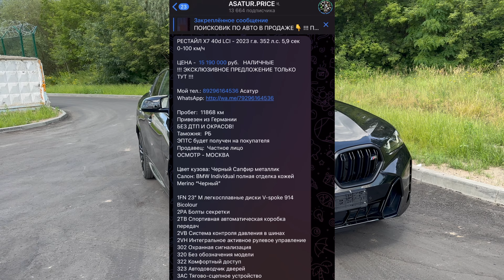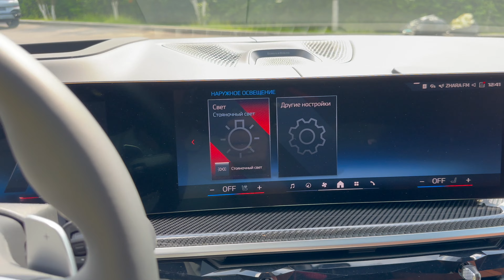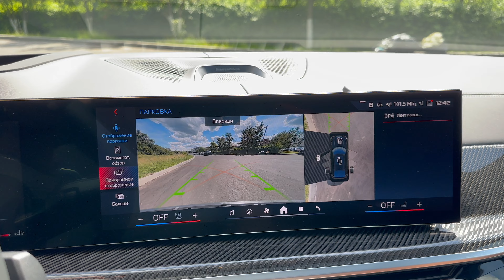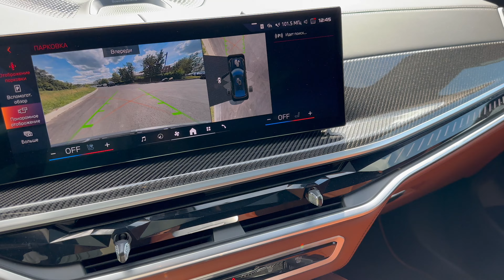В ПРОДАЖЕ рестайлинг BMW X6 M60i G06 LCI Black Sapphire / Tartufo / Х6 М60и Черный Сапфир на Тартуфо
В ПРОДАЖЕ рестайлинг BMW X6 M60i G06 LCI Black Sapphire / Tartufo / Х6 М60и Черный Сапфир на Тартуфо Параллельный импорт 2024